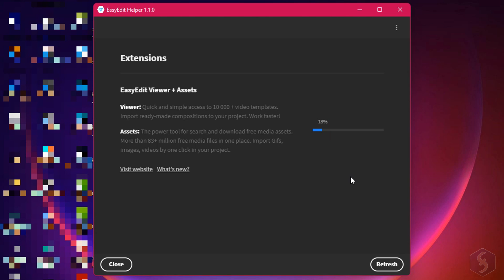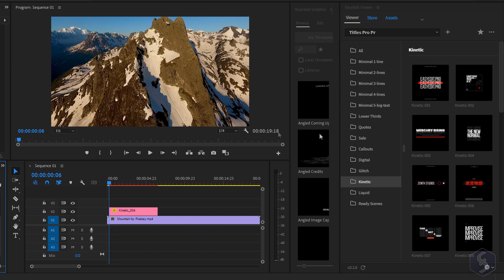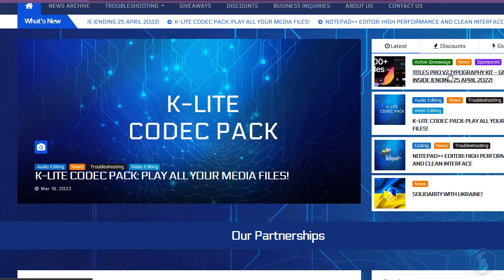Titles Pro V2 - Amazing Templates for Premiere and After Effects!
[ADVERTORIAL] Discover EasyEdit and its newest Titles Pro V2 pack, and enhance in no time your future videos on Premiere Pro and After Effects!

You may be interested in...(official links)
- and pick the pack you want to win!
(from Envato)
(from Envato)

Welcome to The Skills Factory™! Enter into a New Way of Learning the most famous products worldwide. We love you ♥